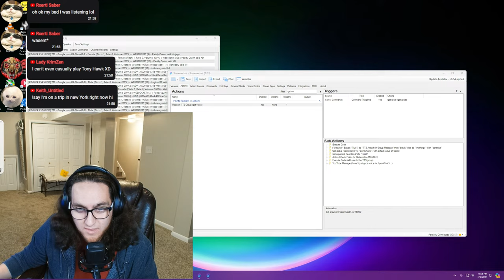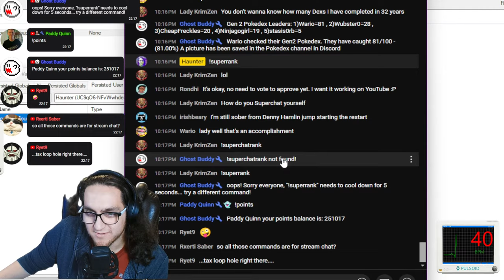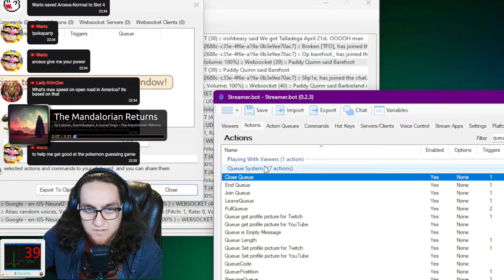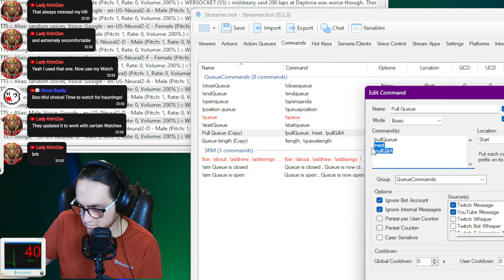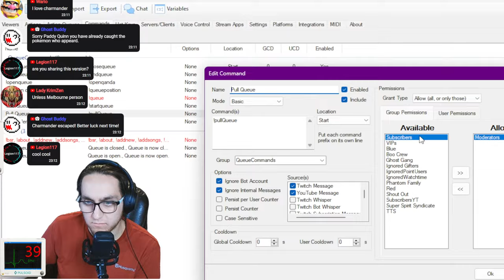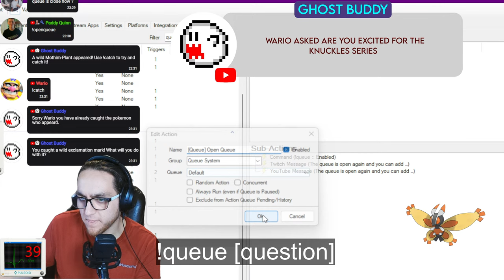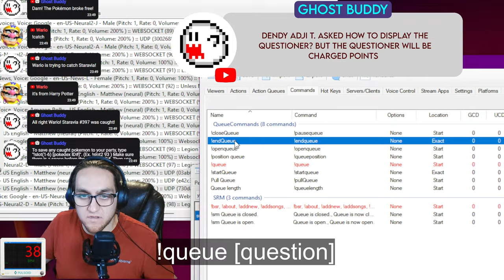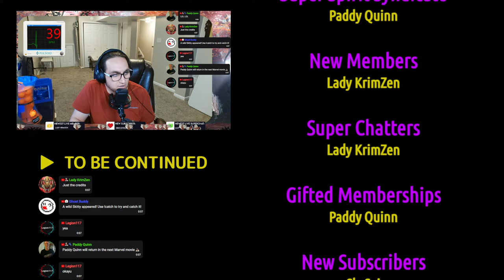🔴 LIVE - I had to get an ⚡EKG⚡! 💓 😱(clickbait, but true story)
Please be respectful in chat. We try to keep it family-friendly/PG-rated.

(Check Points by chatting !points)
Cost and Commands:
0 - !ball/!multiball # (put your profile picture on screen as a bouncy ball)
0 - !explode (explode the bouncy profile pictures)
0 -  !quote  (get a random quote)
10 - !dadjoke  (get a random dad joke)
20 - !gottabepd  (IT'S YA BOYYY!!)
25 - !pokemon  (play who's that pokemon game GEN 1)
25 - !pokemon2  (play who's that pokemon game GEN 2)
25 - !pokemon3  (play who's that pokemon game GEN 3)
50 - !dexter   (Dexter is a STUPID GIRL)
50 - !cookie   (Dexter is a COOKIE)
100 - ![color]  (use !rgb to see a list commands to change the pc lighting)
100 - !dvd   (become the DVD screen saver)
175 - !highvoice/!high/!chipmunk (change my voice)
175 - !lowvoice/!low (change my voice)
200 - !tts/!say [your spoken message]  (use text-to-speech to say something)
250 - !muffin  (hear Dalton offer a muffin)
275 - !daltonyell  (make Dalton yell)
300 - !victory  (set off victory screech sound)
350 - !titanic  (set off titanic song)
400 - !daltonhike  (see Dalton's face on a hike)
425 - !christmas  (Dalton being very merry)
425 - !santa  (Tanner being very jolly)
450 - !doritos  (Dalton eating Doritos)
500 - !jumpingtanner  (see Tanner rage and hop away)
500 - !attack   (attack me with a ping pong ball)
700 - !ballpit (attack me with the ball pit)
750 - !jeans (tell Tanner to put his jeans on and see what happens)
1,200 - !crabrave  (play a Crab Rave sound bite)
1,500 - !nuts (don't do it...)
5,000 - !custom  (put in a request for a meme or sound bite)
15,000 - !getvoice (get a permanent text-to-speech voice)

[you choose] - !gamble # (gamble an amount of points)

Pokemon Game - Wait for Pokemon to appear to catch them and save them to your party
100 - !catchpokemon (a random pokemon will appear for ONLY the redeemer to catch)
350 - !catchmypokemon # (choose which pokemon you want to catch by typing a # after the command for the Pokemon you want to try to catch)
0 - !pokeparty (see your 6 slot party)
0 - !pokedex (Get your gen 1 pokedex and save a screen shot to Discord)
0 - !pokedex2 (Get your gen 2 pokedex and save a screen shot to Discord)
0 - !pokedex3 (Get your gen 3 pokedex and save a screen shot to Discord)
0- !slot1-6 [pokemon #] (assign a pokemon you have caught to a specific party slot)
150 - !buygreatball (buy a great ball to use for pokemon catch redeems)
750 - !buyultraball  (buy a ultra ball to use for pokemon catch redeems)
7,500 - !buymasterball (buy a master ball to use for pokemon catch redeems)

***Text-To-Speech Voices*** (if you already redeemed !getvoice)
!setvoice Male
!setvoice Female
!setvoice Russian Male
!setvoice Russian Female
!setvoice Spanish Male
!setvoice Spanish Female
!setvoice British Male
!setvoice British Female
!setvoice German Male
!setvoice German Female
!setvoice French Man
!setvoice Random Voices

0  - !quote add [quote text]
50 - !tiktok [your message] (Send a text to speech message in the TikTok lady's voice)

***MODS***
0  - !quote add [quote text]
!quote del #  (delete quote)

We have a discord now! Feel free to join!

🔧Equipment:
    🎥 - Elgato Facecam
     🎙️ - Elgato Wave:3 Mic
      💡- Elgato Key Light Air x2